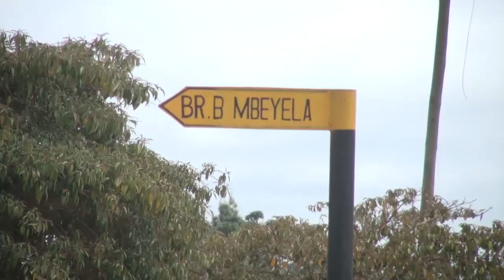Madiwani Mji Njombe Wapitisha azimia la Kuanzisha Chuo Kikuu/Maeneo Yapo/Tunasubiri Wataalamu/